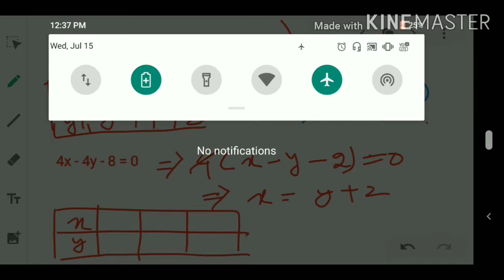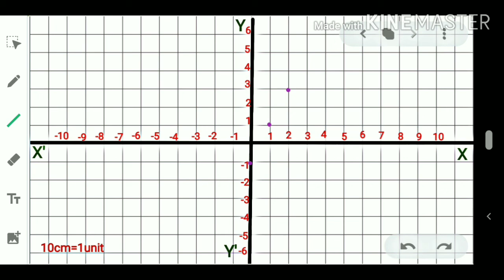saralasahasamikaranaclass10 1(a), EXERCISE-1 (a)||No-6(I,ii,iii,iv) solutions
In this video I described How to do Exercise-1 (a) of no -6 (I,ii,iii,iv) very clearly students can completely understand these questions and solutions.

For more tips and tricks join me on Telegram:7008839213